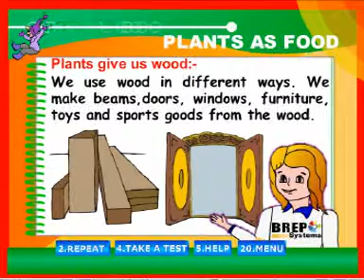Nature Around Us - Plant as Food - Wood